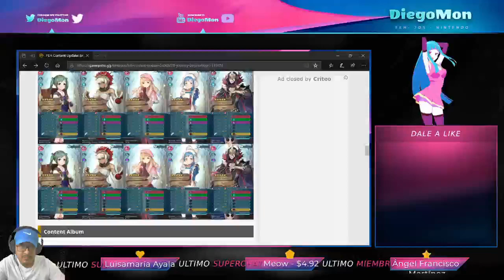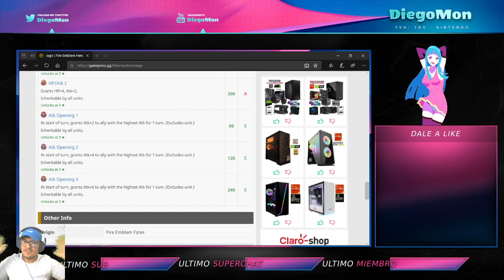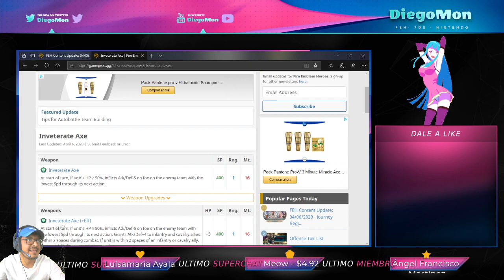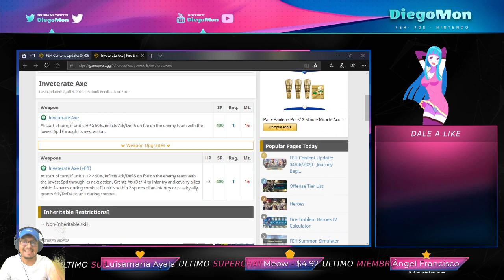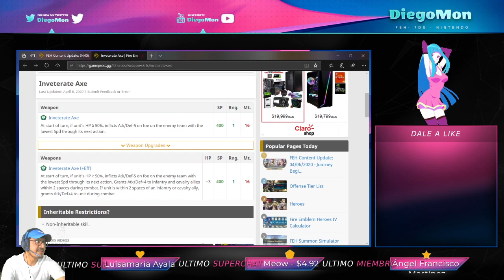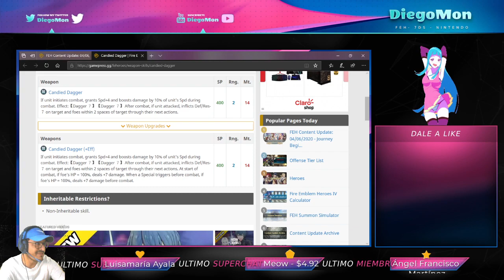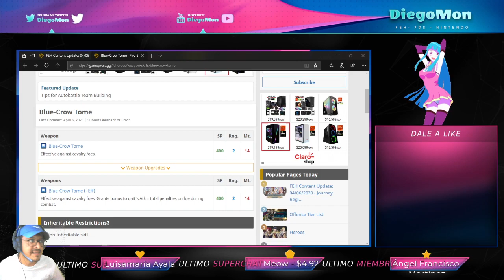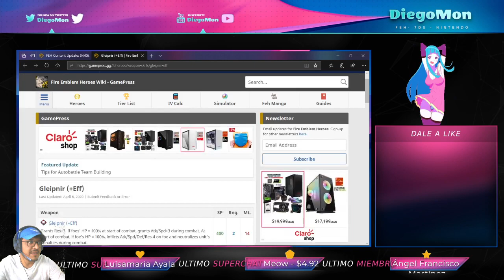IAGO Reemplaza a Aversa? + Refinerias | FIRE EMBLEM HEROES EN ESPAÑOL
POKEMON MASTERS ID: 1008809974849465